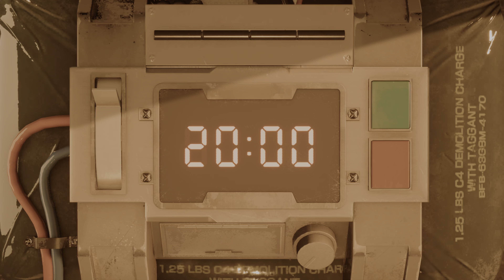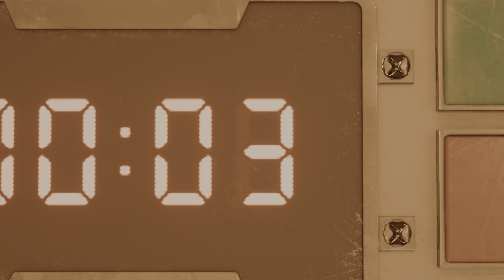FINAL FANTASY 7 REMAKE INTEGRADE GAMEPLAY CHAPTER 1 -THE DESTRUCTION OF MAKO REACTOR1 - 4K 60FPS HDR